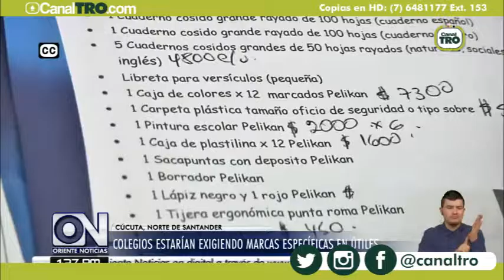Altos costos en útiles escolares